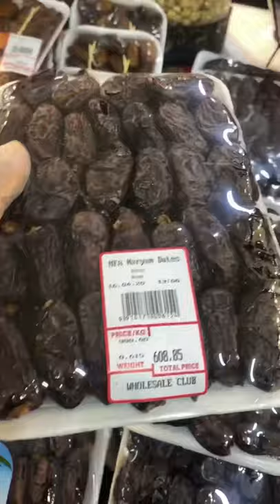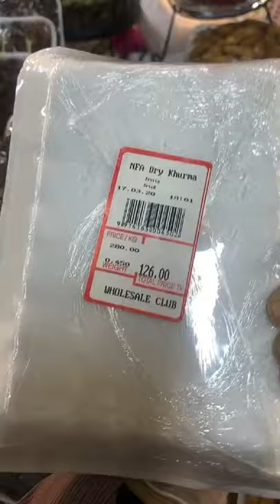Bazar experience in Lockdown period in wholesale club Super Market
Marketing Manager Tarek - 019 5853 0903